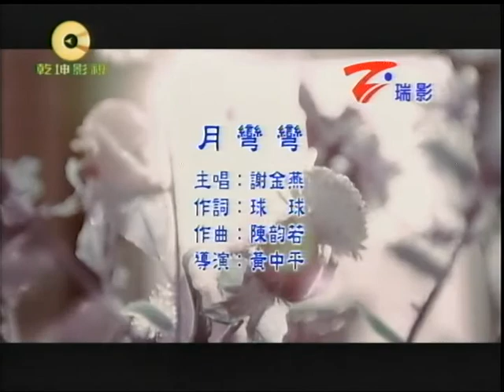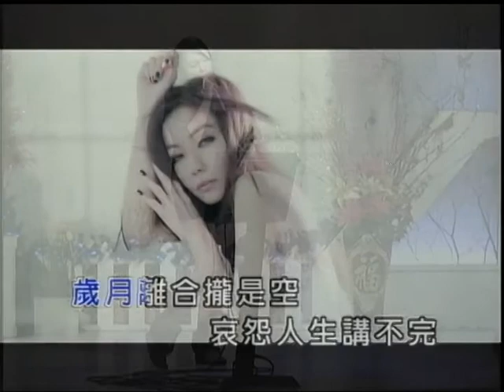比佛利~月彎彎.mpg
貝斯特之友比佛利~月彎彎